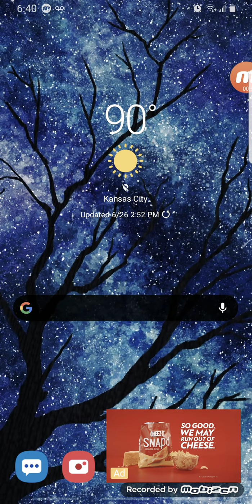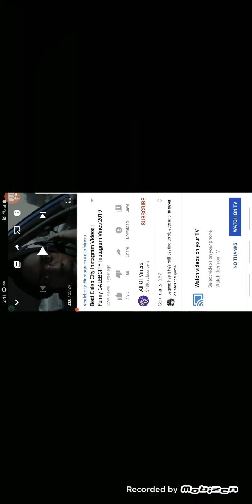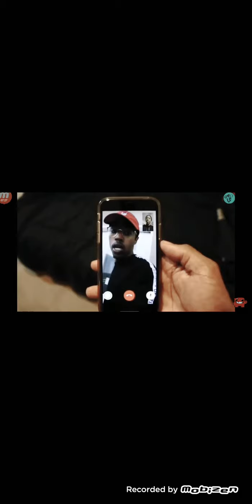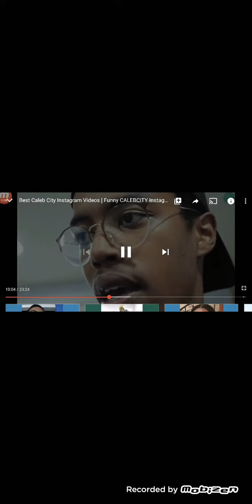Caleb city Reaction video part :1